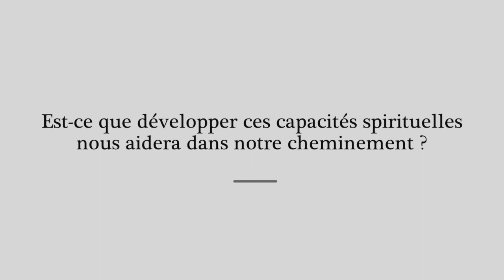Le développement des capacités spirituelles | avec Amédée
Est-ce que développer ces capacités spirituelles nous aidera dans notre cheminement ?

Question posée lors d'un Satsang avec Amédée, à l'île de la Réunion

Satsang en sanskrit, sat, « vérité » et sanga « compagnie, communauté » signifie être en compagnie de la vérité, que ce soit en présence physique ou par la communion de pensée. C’est aussi, au sens large, la pratique de la vérité en soi, de la présence du Soi.

Lors de ces satsang, Amédée répond aux questions qui lui sont posées, afin d'apporter un éclairage et des conseils à celles et ceux qui sont en quête de la vérité.

Amédée considère que les êtres humains sont fondamentalement de nature spirituelle. Sa perception est que notre âme s’incarne dans le but un jour de nous amener à l’éveil de notre conscience.

Amédée est un éveillé. Il se définit comme un « éveilleur de consciences ». Il a vécu un parcours initiatique qui l’a conduit à l’éveil de sa conscience en 1995. Depuis, il transmet son expérience de l’éveil et ses enseignements, à travers des rencontres, des conférences, des ateliers…

Les enseignements d’Amédée sont libre accès. Vous pouvez faire un don à titre de reconnaissance et de gratitude pour l’enseignement et l’aide précieux qui sont mis à votre disposition.

Pour recevoir les informations sur les événements avec Amédée, inscrivez-vous à la newsletter